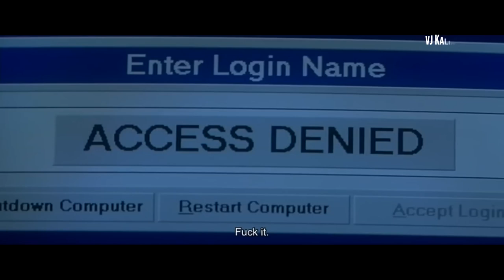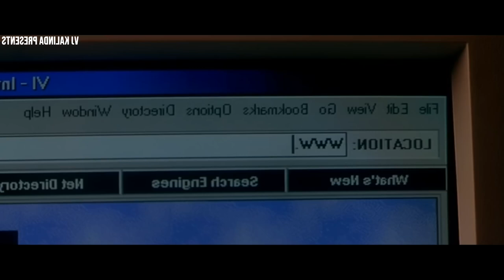AGASOBANUYE GASHYA BY ROCKY KIMOMO 2024